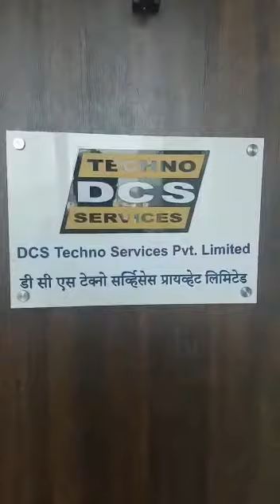V Times Square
My office at CBD Belapur , Navi-Mumbai.